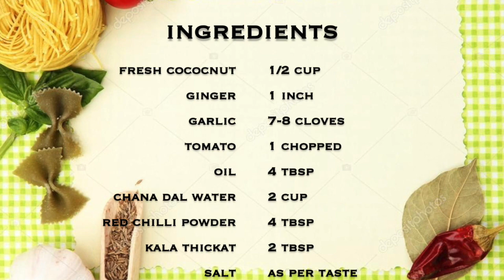चमचमीत कटाची आमटी | येळवणीची आमटी|Katachi Amti |Maharashtrian amti | Yelavani Amti| Marathi recipe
Katachi Amti is often made along with Puran poli. It is very spicy and tasty dal recipe you will enjoy with puran poli or rice. This is also called as Yelvanichi Aamti in some parts of Maharashtra. Please also see my recent recipe on traditional maharashtrian puran poli.